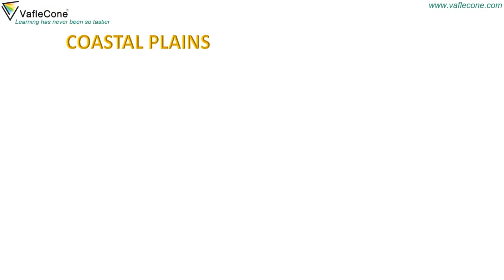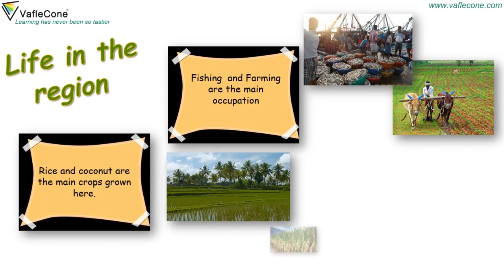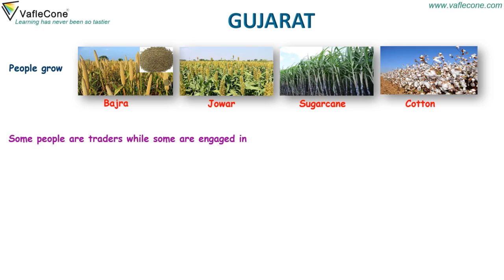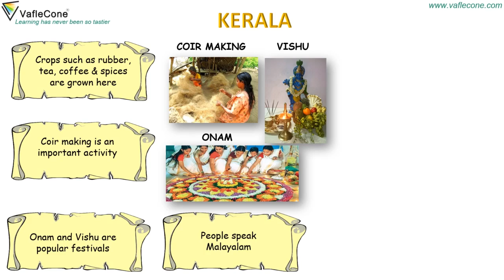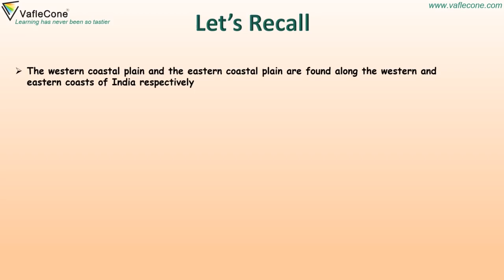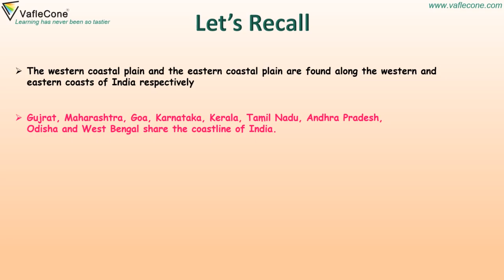The Coastal plains l Class 4 Social l Western Coastal Plain l Eastern Coastal Plain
Let's learn about another PhysicalDivision of India, The CoastalPlains. Do you know India have two coastal region, one is Eastern Coastal Plains and other is western coastal plains. So let's learn more about them in this video.

Aptitude Content